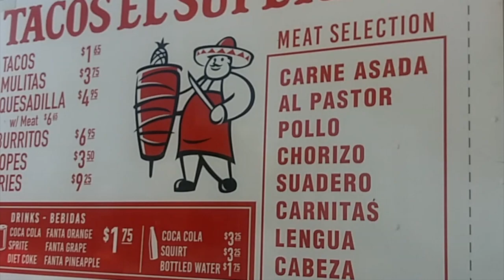Trying Out Tacos El Superior Burritos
i Recommend everyone should try them
Follow them on Instagram